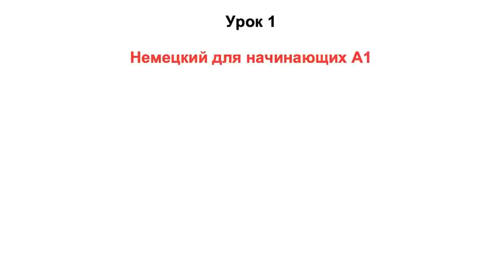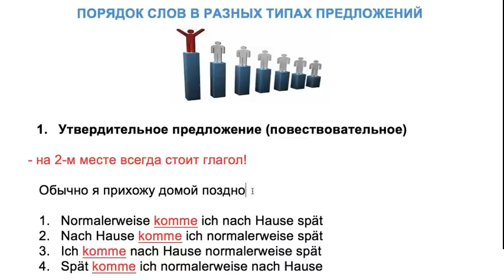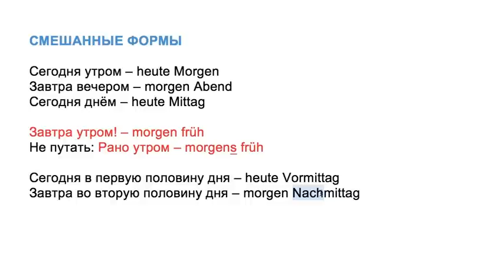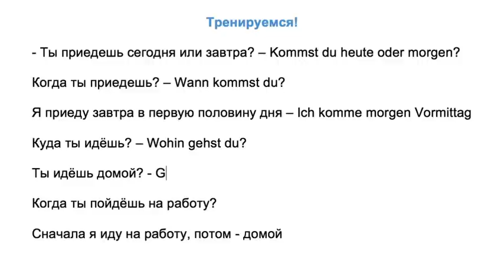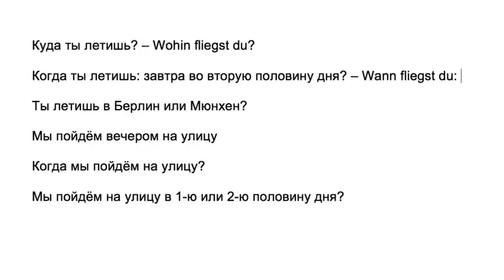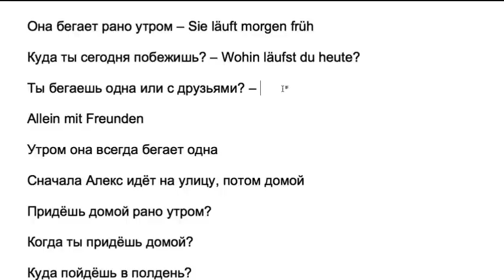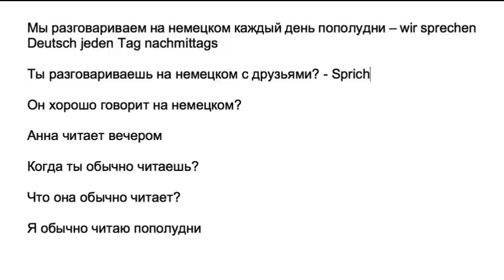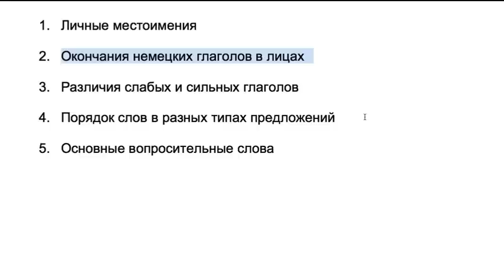Тренинг для начинающих A1 - Часть 1 | Как начать говорить на немецком языке за 6-8 недель.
Тренинг для начинающих A1 - Часть 1:
1. Личные местоимения
2. Окончания немецких глаголов в лицах
3. Различия слабых и сильных глаголов
4. Порядок слов в разных типах предложений
5. Основные вопросительные слова

- VISA (Privatbank) 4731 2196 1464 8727